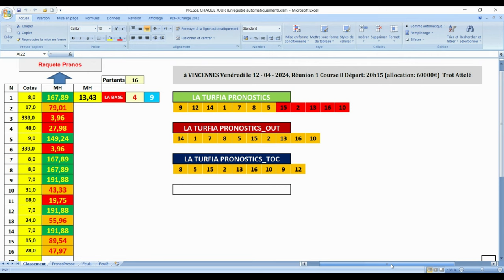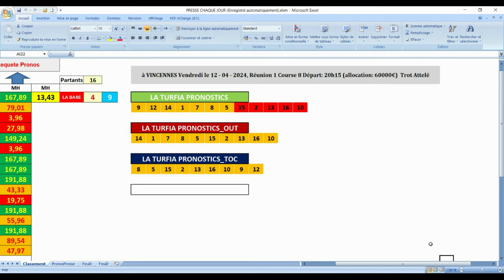PRONOSTIC PMU TRIO 12 04 2024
Pronstic

pronosticpmuquinteandSpécial turf
L'analyse
Spécial Quinté